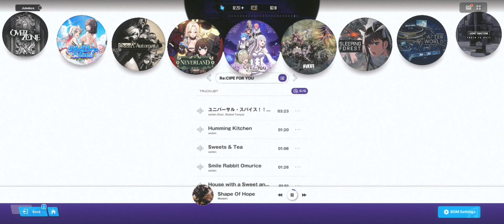Re:cipe For You (relics) 34/37 | Nikke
yea it wasnt a lot of bgm